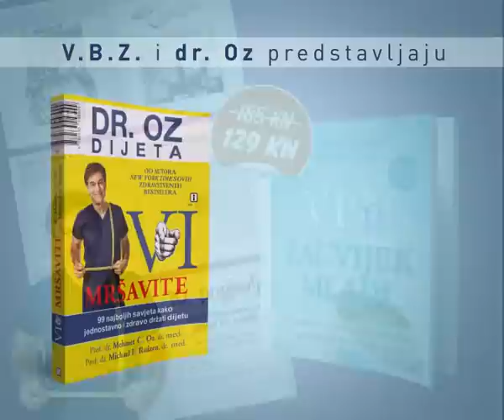Dr OZ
VI Mršavite
99 najboljih savjeta kako jednostavno i zdravo održati dijetu

VI Zauvijek mladi
Priručnik za održavanje mladosti i produženje životnog vijeka

VI zauvijek lijepi
Ljepota nije u manekenskom izgledu, nego u zdravlju. Iako smo vam iznijeli savjete i prijedloge koji će vam pomoći da lijepo izgledate, osjećate se lijepo i ostanete lijepi, također smo svjesni stvarnosti: neki se ljudi nikada neće osjećati sretnima s tijelom ili licem koje im je podarila genetika (ili život).